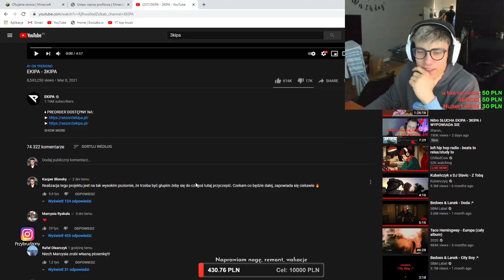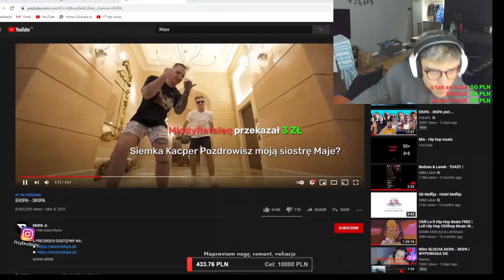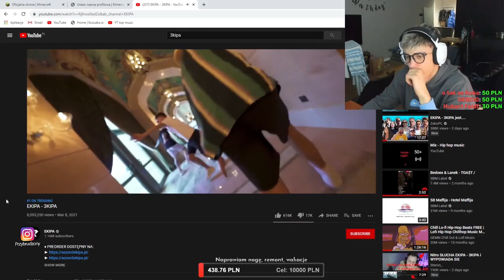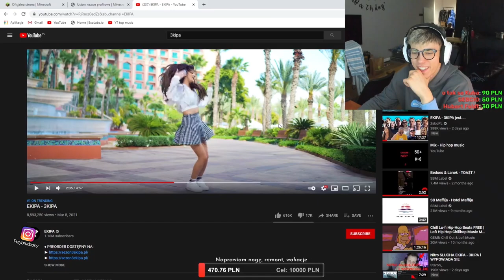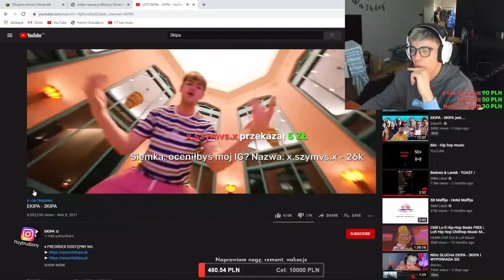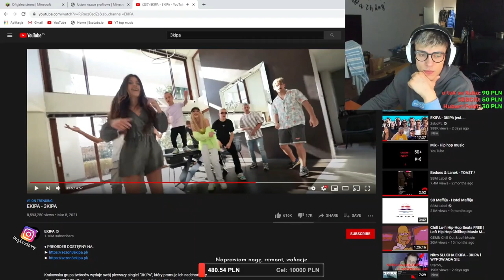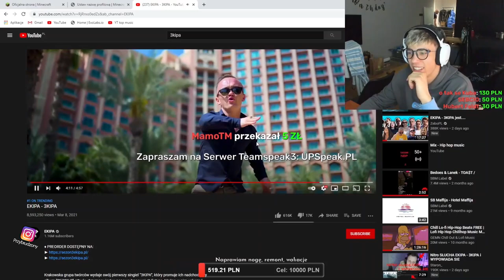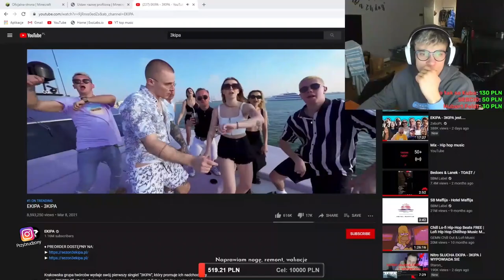KACPER BLONSKY SŁUCHA EKIPA - 3KIPA MARCYSIA NAJLEPIEJ ZAŚPEWAŁA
me ig: przybrudzony